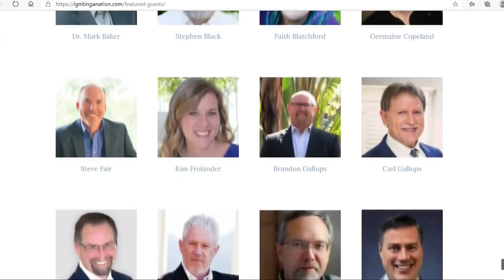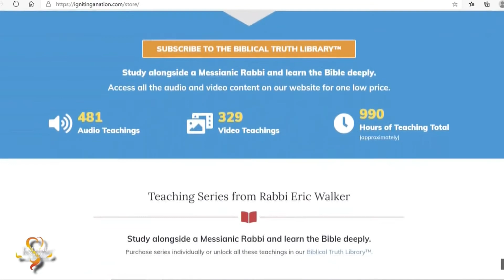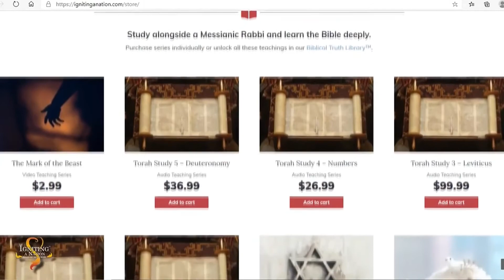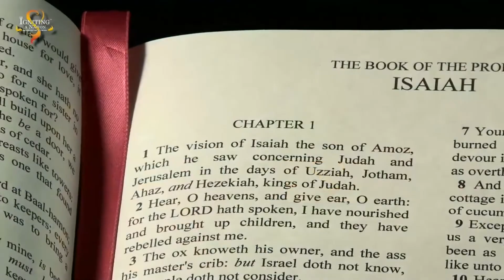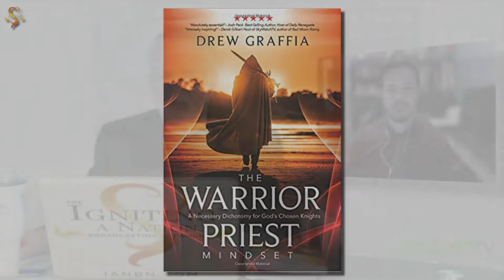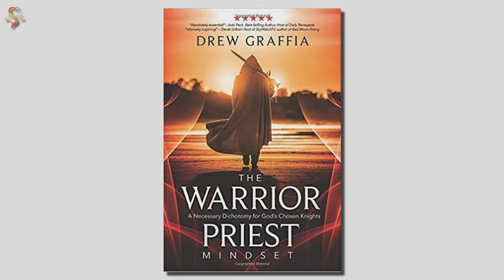Drew Graffia & Rabbi Walker discuss his book The Warrior Priest Mindset